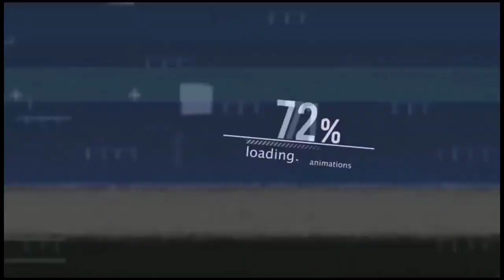PEMAIN NGAMUK!! Gara-Gara Musik Gak Pas || Kiprah Sri Huning Lis Supriyatin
Channel ini bertujuan untuk memberi hiburan, wawasan dan edukasi kepada penonton.
Jaran kepang
Jaran kepang purworejo
Jaran kepang ndadi
Kesurupan massal
Jathilan purworejo
Jathilan jogja
Jathilan sleman
Jathilan
Jaranan
Kuda lumping
Kuda kepang
Jaran kepang kreasi
Jaran kepang kreasi baru
Jaran kepang putri
Kesenian tradisional
Kesenian purworejo
Kesenian indonesia
Janturan
Dolalak
Dolalak purworejo
Dolalak wonosobo
Dolalak banjarnegara
Ndolalak purworejo
Pentas dolalak
Traditional dance
Traditional extreme dance
Trancing dance
Attraction dance
Traditional trancing dance
Trance
Entertainment
Traditional culture